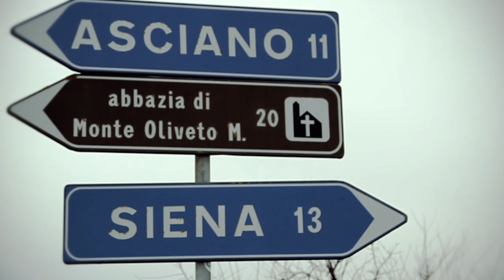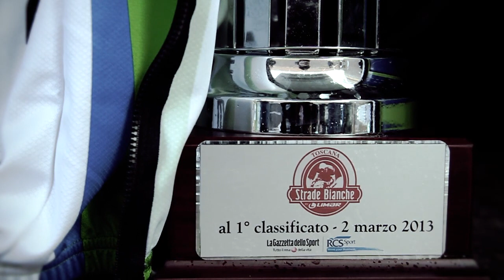Cannondale Goes 1-2 at Strada Bianca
The classics are here and Moreno rode the famed white roads along with teammate, Peter Sagan. The pair finished atop the first two podium steps. Congrats Moreno!